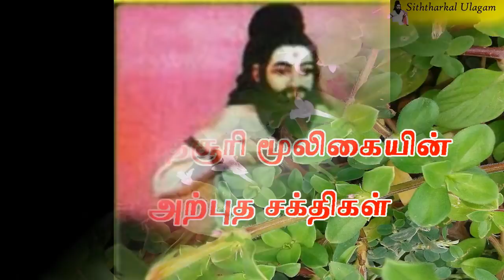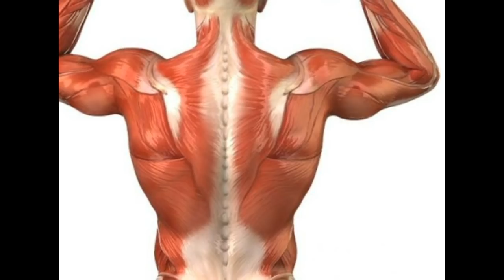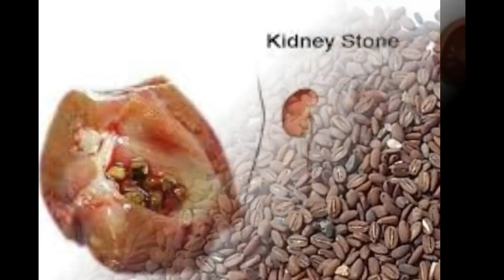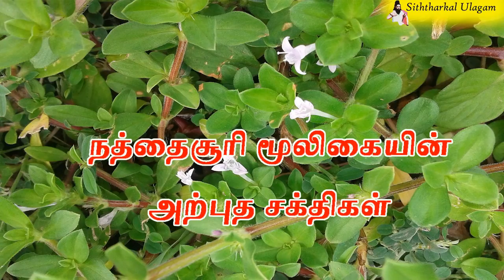நத்தைசூரி மூலிகையின் அற்புத சக்திகள் - Naththaisoori - Siththarkal Ulagam